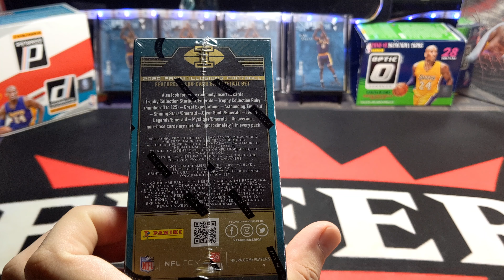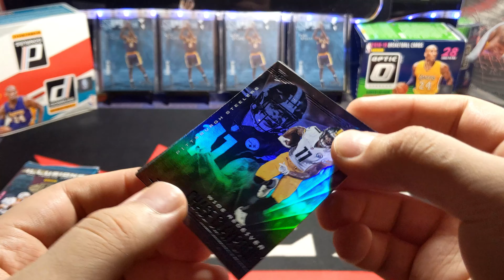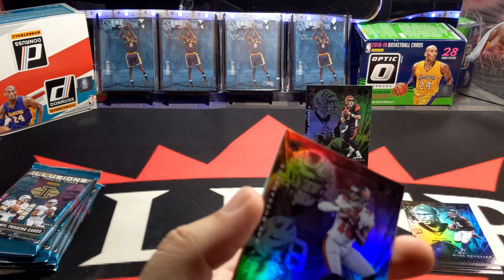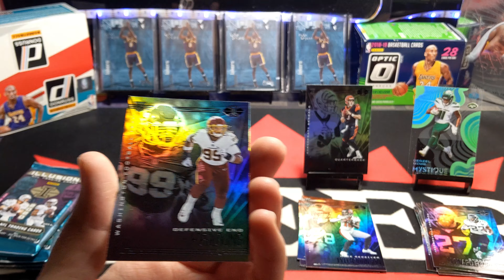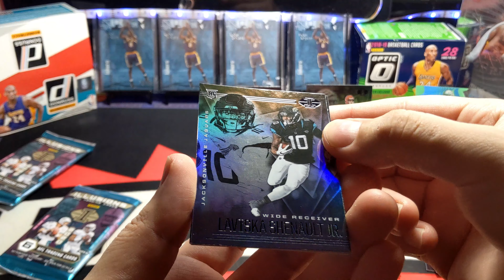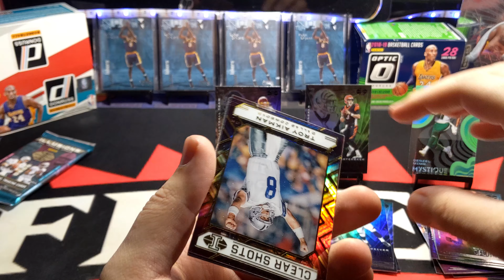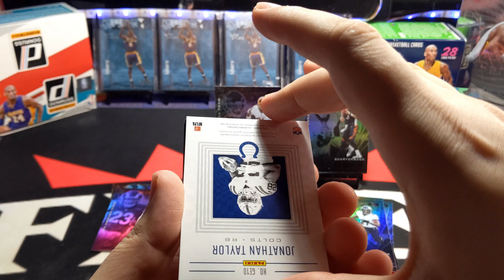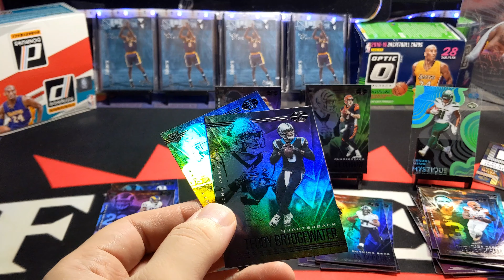2020 Illusions Football Blaster Unboxing | Searching For Joe Burrow, Justin Herbert, Tua...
Illusions football is one of my fave sets of the series. Awesome design and packed with many rookies! Check out what I got!